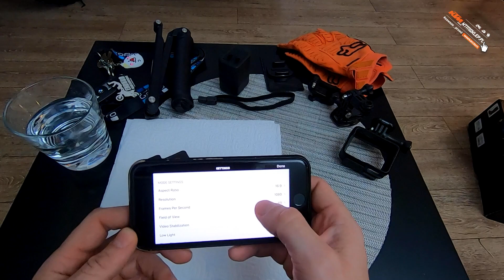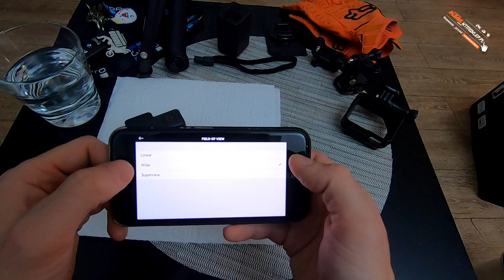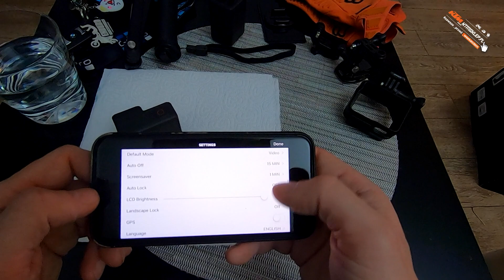Vlog #2 GoPro Hero 7 Black mocowanie pod daszkiem Airoh Aviator 2.3 uchwyt pod daszek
Kask Airoh Aviator AMS 2.3 + GOGLE FOX VUE RED - RED SPARK